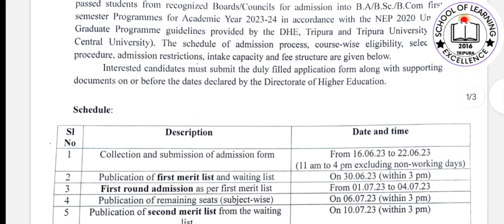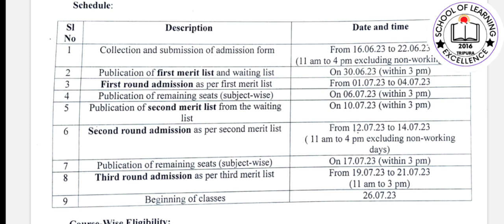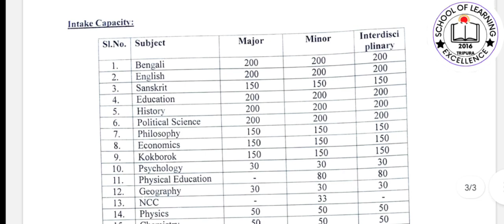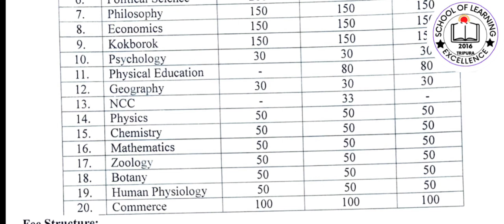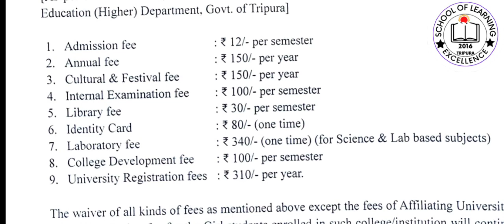Tripura Degree College Admission 2023| Netaji Subhas Mahavidyalya Admission| Seat Capacity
7.5 CGPA (নম্বর) না থাকলে উচ্চ শিক্ষার প্রবেশ বন্ধ । কলেজে ভর্তির ফর্ম, ডকুমেন্ট কি কি লাগবে!?
কলেজের Arts, Science, Commerce সাবজেক্টে কোচিং ক্লাস
নেতাজী চৌমুহনী, আগরতলা ।
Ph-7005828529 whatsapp